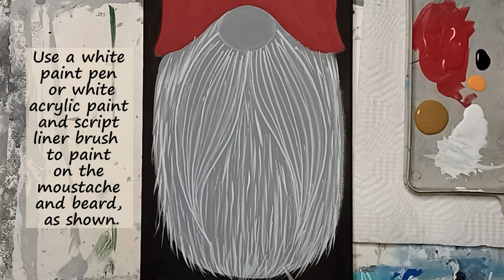Whimsical Gnome Acrylic Painting on Canvas Tutorial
How to paint a cute whimsical gnome with acrylic paint. Easy seasonal gnome painting demo using inexpensive acrylic craft paint and a canvas bought from the dollar store!

Orange acrylic paint
Light Brown acrylic paint
White chalk pencil (to sketch Santa images onto the painted canvas).
Canvas (painted with black acrylic paint)
Filbert paintbrush
Script Liner paintbrush
Round paintbrush
Paint palette
Water and rinse cup
Paper towel